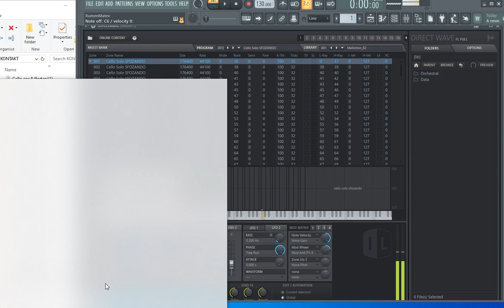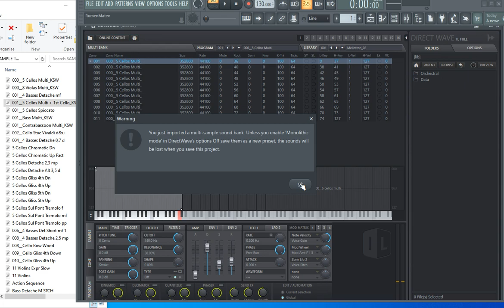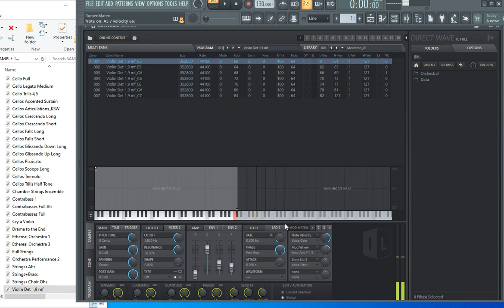STRINGS SET PACK- SOUNDFONT (SF2) MULTISAMPLES -See Description below